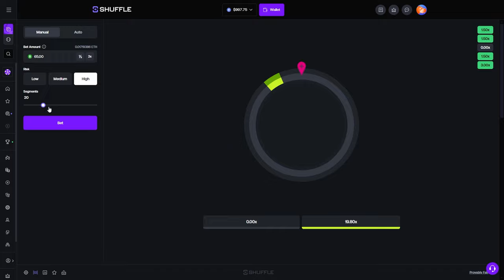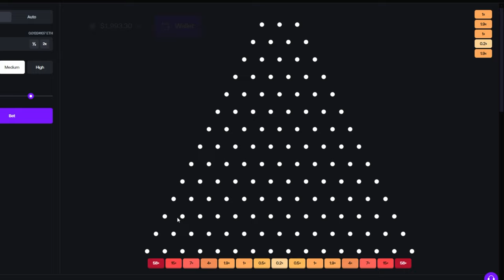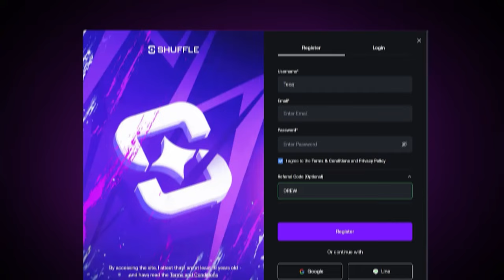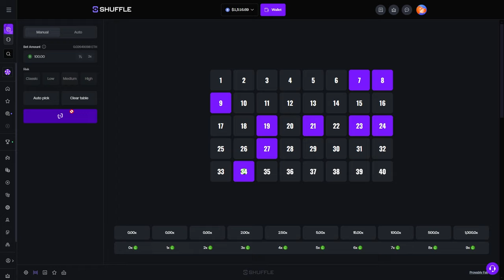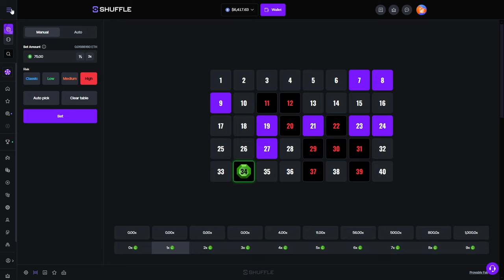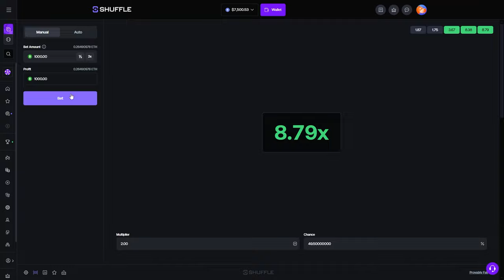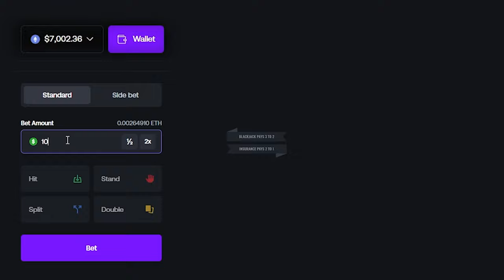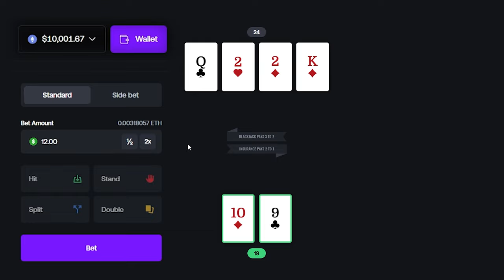TURNING $100 into $10,000 CHALLENGE!!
I played the House Originals to make $100 into $10,000!! This was such an intense video, and im down to try again! Let me know if you wanna see another one of these!